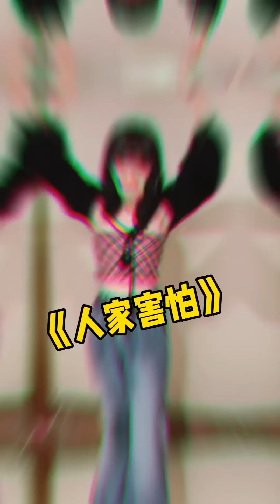女友出门聚会，把她闺蜜叫到家里看球赛，很正常吧？做我的猫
我们的短剧是为了为观众提供娱乐，完全遵守平台的使用政策。 YouTube上的朋友们大家好
女友出门聚会，把她闺蜜叫到家里看球赛，很正常吧？